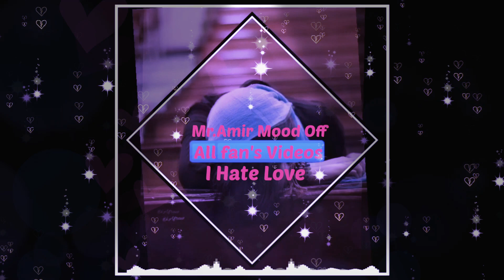Jana Hai To Ja Hai Teri Marzi WhatsApp Status ( All fan's Videos ) 2019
All Fan's Videos#
Jarurr kare or btaye kaisa laga Video